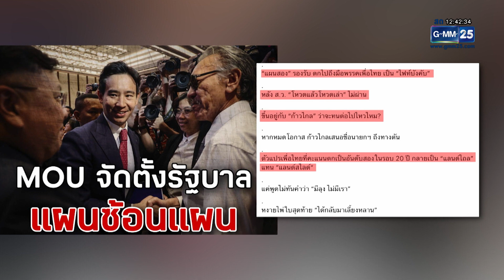หมอชลน่าน สยบข่าวลือยุบ พปชร. รวม พท. | เกาะข่าวเที่ยง | GMM25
หมอชลน่าน ศรีแก้ว หัวหน้าพรรคเพื่อไทย สยบข่าวลือพรรคพลังประชารัฐ ยุบรวมกับพรรคเพื่อไทย ยันสนับสนุนพิธาเป็นนายกฯ คนที่ 30